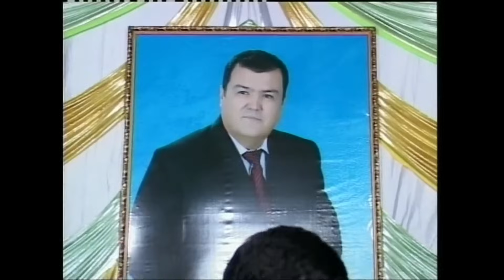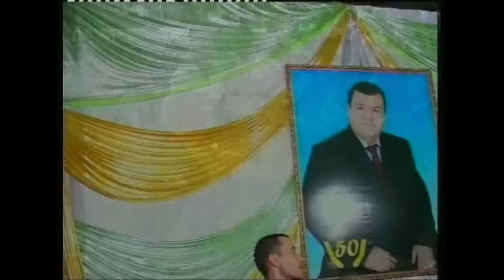RAXMATJON QURBONOV 50 YO TO'YI 02 QISM